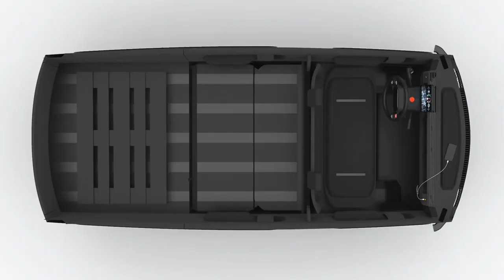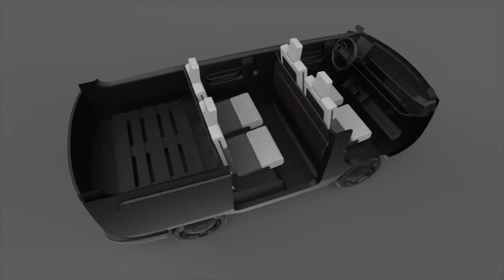e-Bussy: El eléctrico modular que parece una VW California | Car and Driver España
El peculiar eléctrico modular eBussy, de Electric Brands y semejante a la VW California, no pasará desapercibido debido a sus múltiples opciones de personalización. Estamos ante un vehículo eléctrico que es completamente modular, lo que significa que puede transformarse de una furgoneta de pequeño tamaño a un camión volquete, incluso una pick-up y varias otras formas. De hecho, eBussy ofrece 10 estilos de carrocería diferentes, por lo que el cliente es muy difícil que no encuentre su configuración ideal, como también es complicado que no se adapte al puesto de conducción y es que el eBussy tiene un volante que se puede situar en cualquier posición, ya sea en la derecha, izquierda o el centro.
No te pierdas el vídeo, si quieres conocer todas las características del eBussy.